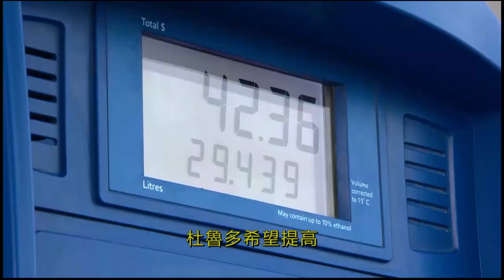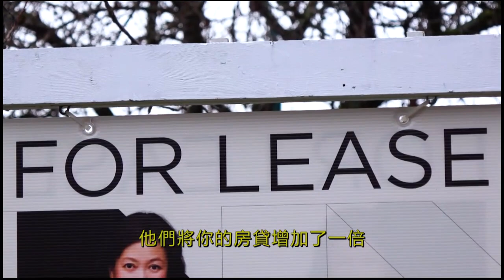2024-04-09【政論縱橫】博勵治專訪